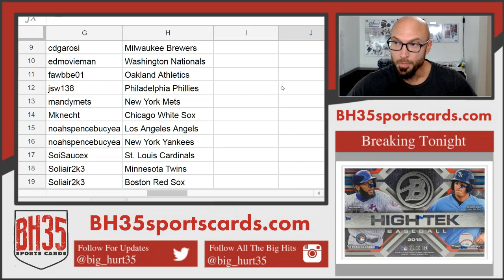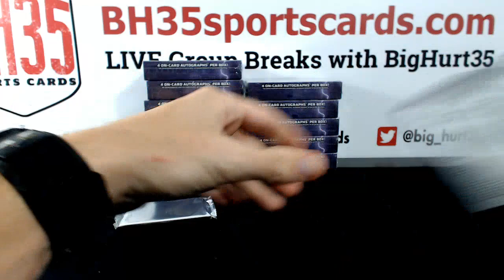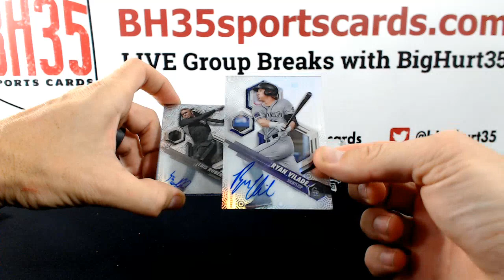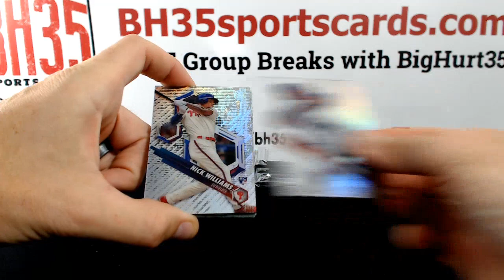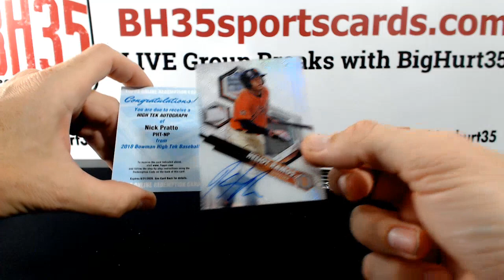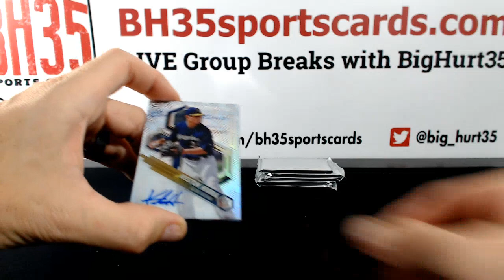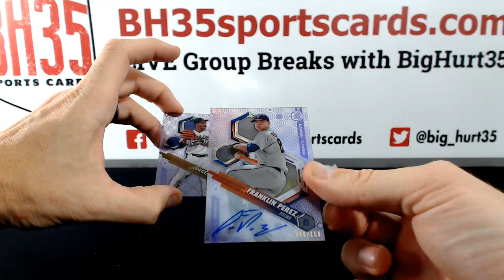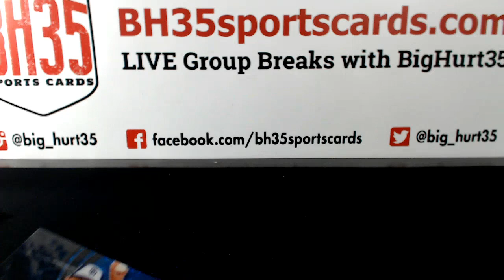2018 Bowman High Tek Baseball | 12 Box Case Break #3 Pick Your Teams